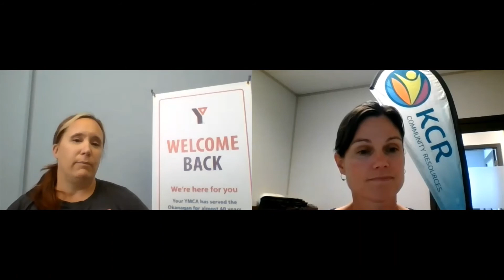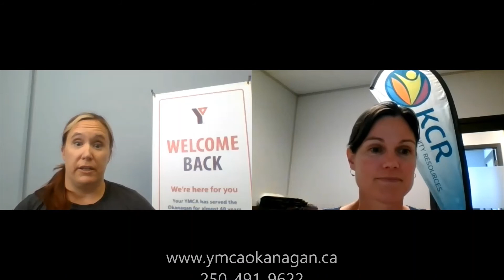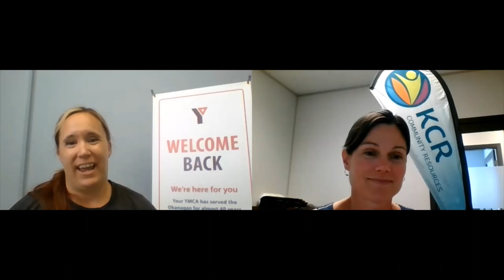Okanagan Volunteer Fair 2020 - YMCA of the Okanagan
The Okanagan Volunteer Fair is typically held in September at the Parkinson Recreation Centre in Kelowna, BC.  This year the fair is going virtual and offering in-depth video interviews with participating organizations.  In each video, volunteer coordinators discuss the volunteer opportunities that are available with their organizations and how volunteers can get involved.

Interview with Jennifer Bulcock, VHealth & Fitness Supervisor - Group Fitness/Volunteer Coordinator, at YMCA of the Okanagan.

For more information about the Volunteer Fair, or how you can get involved with an organization,